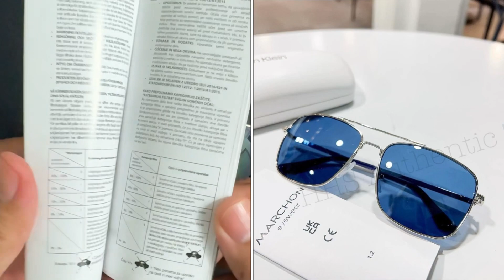🕶️Trên tay mắt kính Calvin Klein CK19136S045 Silver 57-15-135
💥💥💥Kính CK màu siêu chất , không mua tiếc lắm
💥💥100% chống tia UV
💥💥Sz 57/15/135mm
💥💥Gọng silver lens blue
🏠Địa chỉ: 778k Nguyễn Kiệm,P.4,Q.Phú Nhuận
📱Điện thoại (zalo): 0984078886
💻 Fanpage: Hàng xách tay chính hãng giá tốt